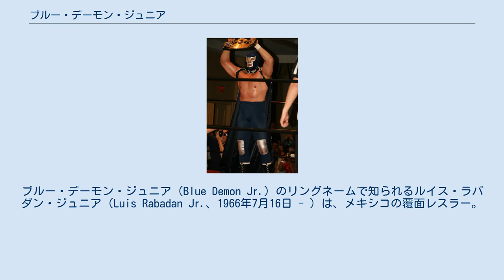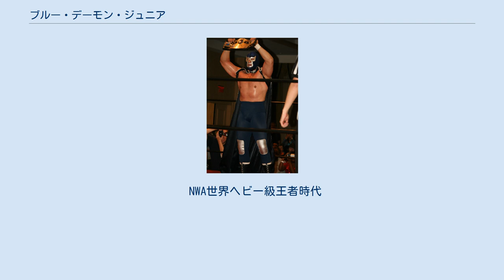ブルー・デーモン・ジュニア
ブルー・デーモン・ジュニア（Blue Demon Jr.）のリングネームで知られるルイス・ラバダン・ジュニア（Luis Rabadan Jr.、1966年7月16日 - ）は、メキシコの覆面レスラー。
 ブルー・デーモンの養子。
 1985年7月26日にティフアナでデビュー。
1989年9月にフエルサ・ゲレーラを破りWWA世界ウェルター級王座奪取。
 1990年11月23日にビヤエルモサでスペル・アストロを破りWWA世界ミドル級王座を奪取。
1993年にはWARに来日、4月5日にはウルティモ・ドラゴンの持つ、UWA世界ミドル級王座に挑戦も奪取失敗。
 1995年3月13日にナウカルパンでMS1・ジュニアを破りナショナルクルーザー級王座を奪取。
 1997年にブラック・デーモンを破りUWA世界ジュニアヘビー級王座奪取。
 1999年にAAA入り、同年4月にペロ・アグアヨ・ジュニア & ラ・パルカ・ジュニア & マスカラ・サグラダ･ジュニアと組んでチャーリー・マンソン & ニグマ & メイ・フラワー & エル・ピクド組みを破りナショナルアトミコス王座を奪取。
 2008年3月にワンナイトトーナメントでWWA世界ライトヘビー級王座を奪取。
同年10月25日にメキシコシティーでアダム・ピアースを破りNWA世界ヘビー級王座を奪取し、ルチャドーラーで初の王者となる。
 2010年3月に王座陥落。
同年NWAメキシコ設立。
同年7月23日にメキシコシティーでオリバー・ジョンを破りPWR世界ヘビー級王座を奪取。
 2013年3月、古巣であるAAAに電撃復帰することが発表された。
同月17日、PPVであるレイ・デ・レイエスにてAAA世界ヘビー級王座を保持するテハノ・ジュニアに挑戦するが敗戦し、奪取するに至らなかった。
 NWA世界ヘビー級王者時代